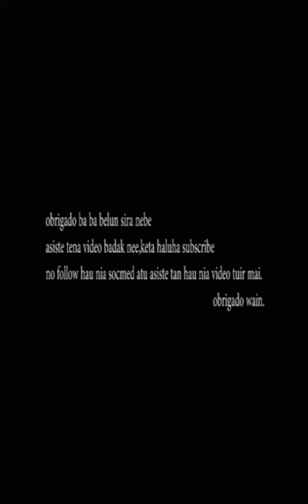Komedy timor: Telefone tama ba ary bargon